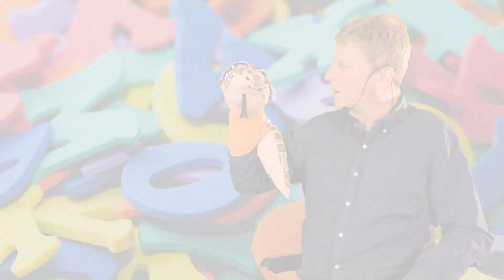The Phonics Song | Brian & Friends - Learn English Through Song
Learn the English alphabet together with Mister Tickle Snake!